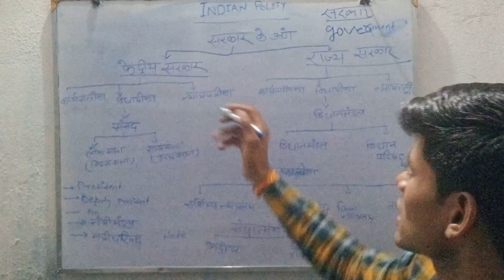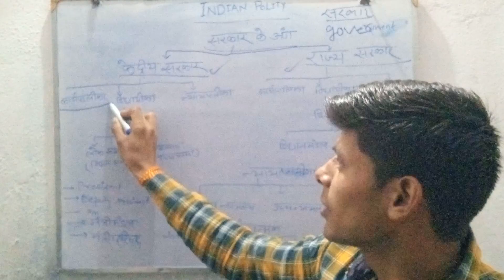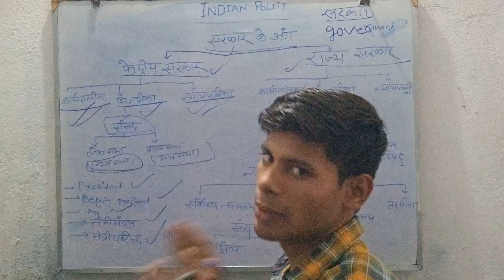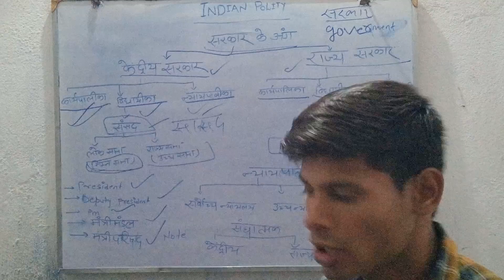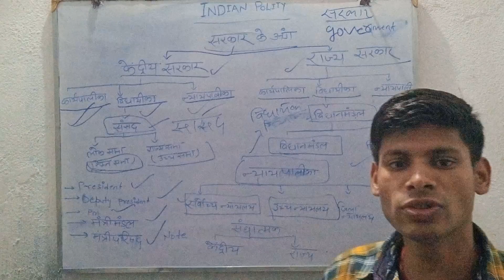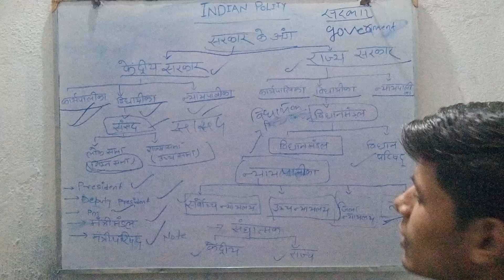सरकार के बारे में ।सरकार के अंग | कुमार लक्ष्य सर